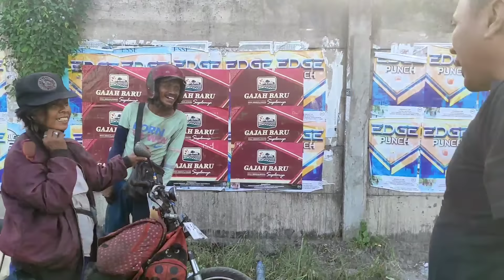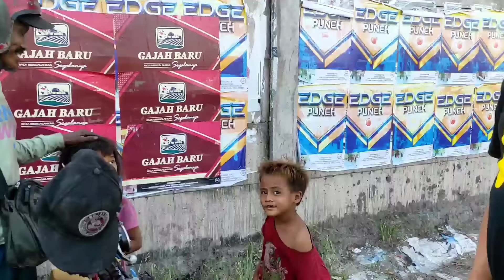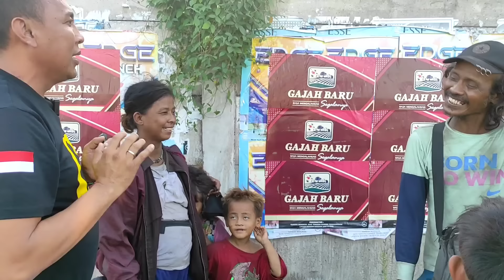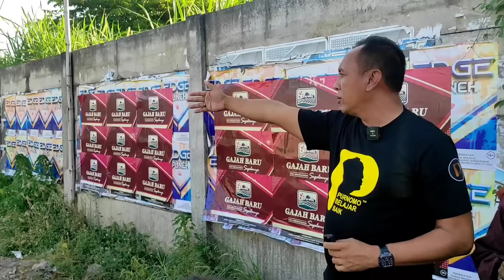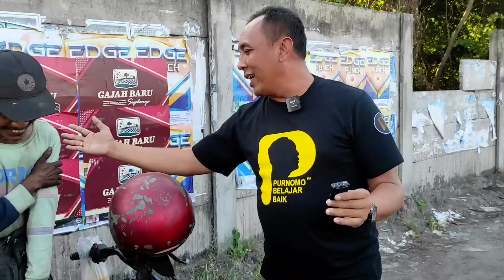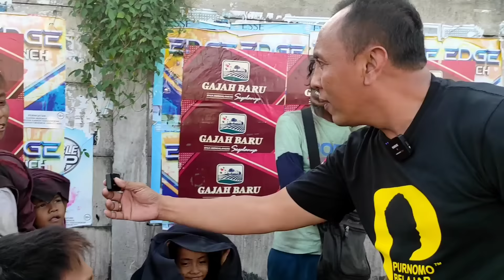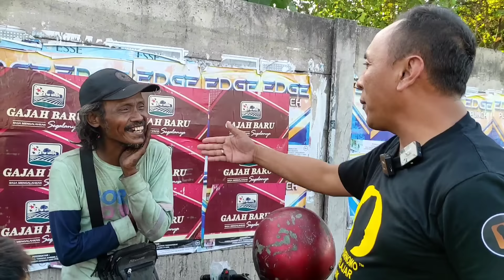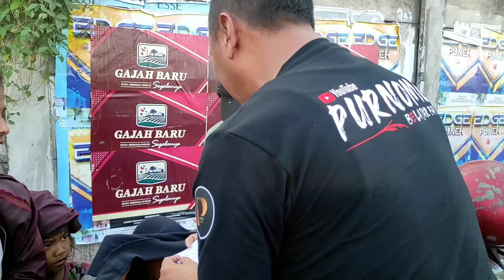BETAPA KASIHAN NASIB 4 AN@K INI SATU KELUARGA TIDUR DIPINGGIR JALAN ,JARANG MANDI DAN INGIN MAKAN